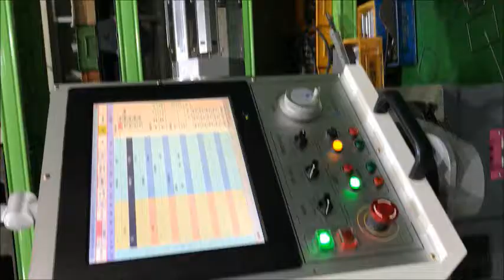3D CNC Wire Bender forming a ring